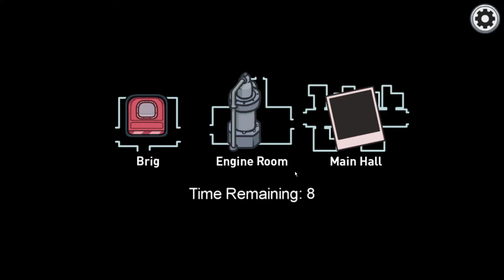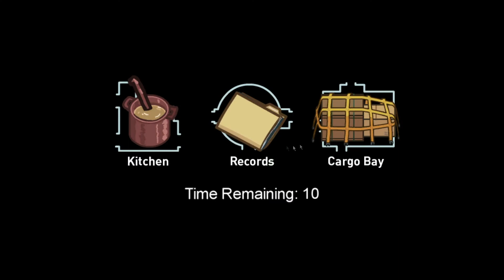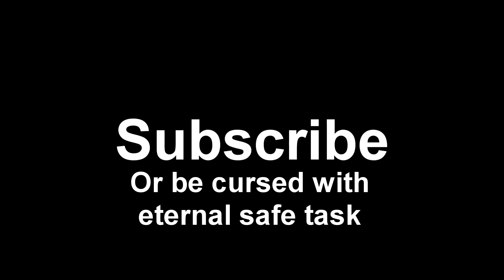Among Us Airship part 7: Jonathan Gets His Revenge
We discuss the dreaded and fabled "Imposter Shame Juice".